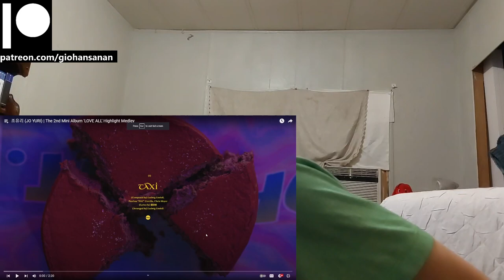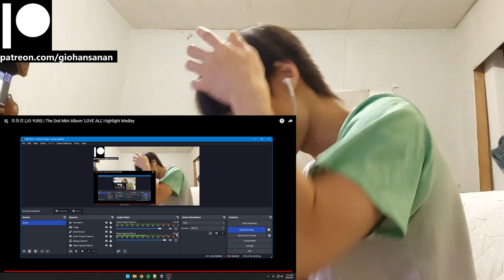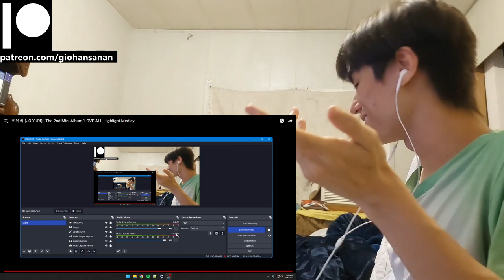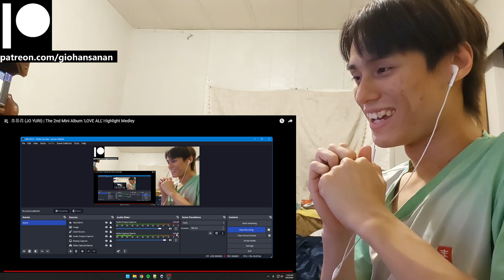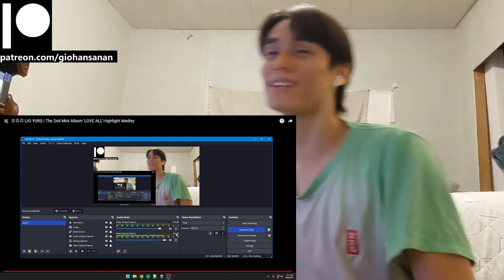JO YURI (IZ*ONE) Reaction with Gio 조유리 (JO YURI) | The 2nd Mini Album 'LOVE ALL' Highlight Medley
P.S.
1. My channel name is my REAL name.
2. I am doing this with minimal knowledge.
3. I am Thai American with a bit of Chinese and bilingual (hence the accent).
4. I am a HUGE fan of K-Pop (it's the only music I listen to everyday).
5. I have been getting into a LOT of K-Dramas lately (I may or may not react to those as well on this channel).
6. I have been trying to get caught up with Tokusatsu Shows that I missed since my childhood (I'm a such a big geek lol).
7. I have been a Gamer for most of my life (I am a PlayStation guy, and yes I do have a PS5 lol).
8. I used to be an Anime watcher (I stopped around 2019 because I was overwatching them).
9. I love to stay at home "When the weekend comes!"
10. I am a Cat person as in I am like a cat.